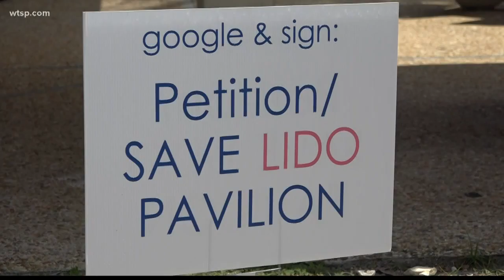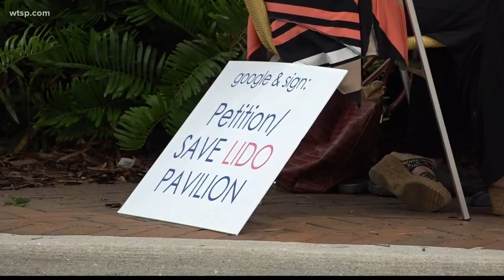Local group wants to save Lido Beach from developers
Lido Beach group trying to preserve Lido Beach from developers and is currently fighting the city.